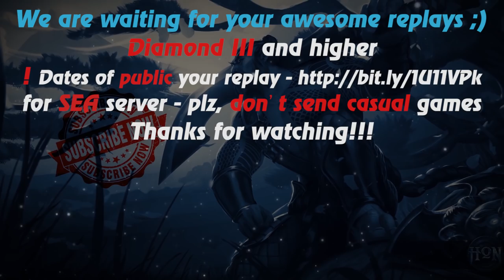HoN - The Dark Lady - 🇻🇳 hajzmonpro Legendary II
Music: Sky Roses - Until We Find A More Permanent Position